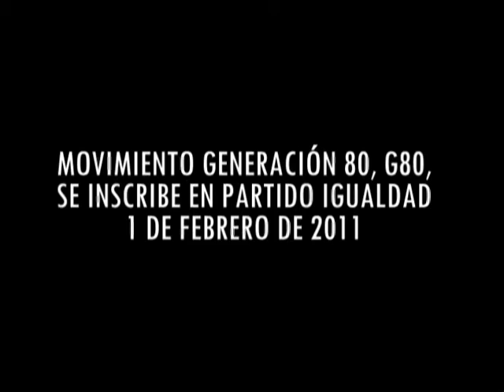G80 se inscribe en Partido Igualdad.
Tras una fraterna discusión el colectivo Movimiento Generación 80, G80, resolvió apoyar la legalización del Partido Igualdad en las principales regiones del país. Invitamos a nuestras amigas y amigos, simpatizantes, a todas las trabajadoras y trabajadores y al pueblo a sumarse a la lucha por legalizar a Igualdad.